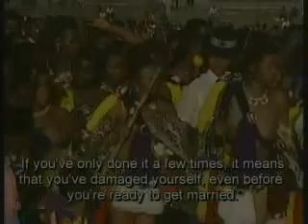Swaziland's tradition of polygamy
Queens of Swaziland, 2005 - In Swaziland, the King chooses many wives, here we have a more candid look at the lives these many Queens live.

Profile of the King of Swaziland's wives. King Mswati III has seven wives. This documentary interviews him and his extended family about their experience of his polygamy, their culture and their lives.

Produced by SBS/Dateline. Ref - 2844